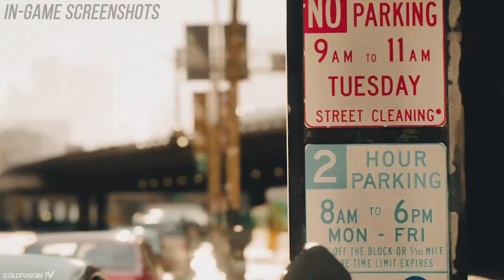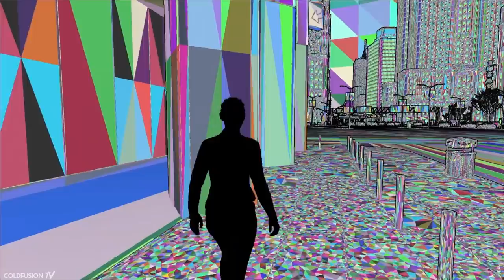Next-Gen Graphics FINALLY Arrive [Unreal Engine 5]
This is the moment I've been waiting for in computing graphics. In this episode, we cover the playable matrix awakens demo as well as some other unreal engine 5 info.

//Soundtrack//

Burn Water - Nostalgia Dreams

Burn Water - Don't Want Me

Ben Böhmer - Flug & Fall

Gem Club - First Weeks

Cahb - Secrets

Sleepy Fish - Forgot It Was Monday

Burn Water - American Memories